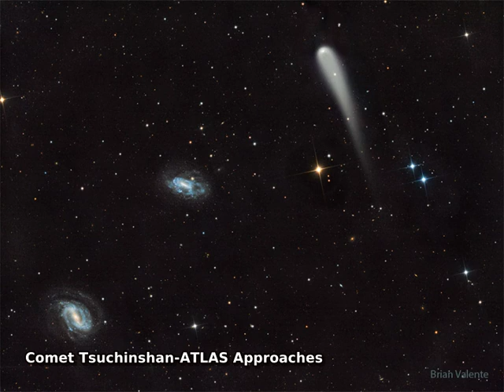Comet Tsuchinshan-ATLAS Approaches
What will happen as this already bright comet approaches?  Optimistic predictions have Comet C/2023 A3 (Tsuchinshan–ATLAS) briefly becoming easily visible to the unaided eye -- although the future brightness of comets are notoriously hard to predict, and this comet may even break up in warming sunlight. What is certain is that the comet is now unexpectedly bright and is on track to pass its closest to the Sun (0.39 AU) later this week and closest to the Earth (0.47 AU) early next month.  The featured image was taken in late May as Comet Tsuchinshan–ATLAS, discovered only last year, passed nearly in front of two distant galaxies.  The comet can now be found with binoculars in the early morning sky rising just before the Sun, while over the next few weeks it will brighten as it moves to the early evening sky.   Your Sky Surprise: What picture did APOD feature on your birthday? (post 1995)

Credit & Copyright:
Brian Valente
& Greg Stein